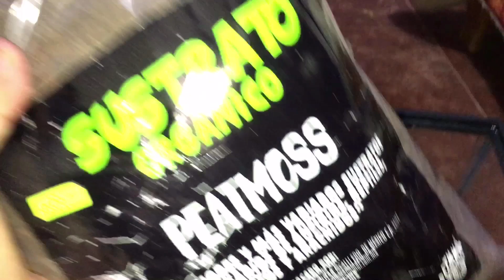Mi primera Tarántula Cola roja y muestro todos mis animales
Te Gustaría comprar mercancía con mis logos?

Hola si estas viendo esto es un milagro, por que nunca suelen leer la descripción.

Este Es Un Video Mas Espero Te Aya Gustado, Mi Retraso Es Notorio Pero Ya Vez Asi Soy y Muchos Me Siguen Por Eso

TE GUSTARIA APOYARME? Con tu ayuda compraré más animales y mejorare terrarios. Recuerda que hasta la más pequeña donación ayuda

Quieres Contactarme?

cocodrilo se come dron,
cocodrilo gigante,
cocodrilos cazando,
cocodrilos para niños,
cocodrilo vs tiburon,
cocodrilo loki,
cocodrilo vs leon,
cocodrilo asesino,
cocodrilo albino,
cocodrilo asado,
cocodrilo ataca a leopardo,
cocodrilo acapulco,
cocodrilo bebe,
cocodrilo blanco,
cocodrilo bajo el agua,
cocodrilo bebe ruido,
cocodrilo beto quintanilla,
cocodrilo caminando,
cocodrilo corriendo,
cocodrilo cancion infantil,
cocodrilo del nilo,
cocodrilo de mascota,
cocodrilo documental,
cocodrilo domesticado,
videos de cocodrilos,
lagrimas de cocodrilo,
el cocodrilo más grande del mundo,
cocodrilo florida,
cocodrilo grande,
cocodrilo gigante en florida,
cocodrilo haciendo ruido,
cocodrilo hambriento,
cocodrilo haciendo popo,
cocodrilo intenta comerse una tortuga,
cocodrilo iguana,
cocodrilo kawaii,
cocodrilo la capital,
cocodrilo loco,
cocodrilo moreletti,
cocodrilo mascota,
cocodrilo marino,
cocodrilo más grande del mundo,
cocodrilo moreletti mascota,
cocodrilo nadando,
cocodrilo nadando rapido,
cocodrilo national geographic,
cocodrilo naciendo,
un cocodrilo grande,
un cocodrilo gigante,
un cocodrilo en mi alberca,
gallos cantando,
gallos finos,
gallos y caballos,
gallos kikirikis,
gallos finos criaderos,
gallos de pelea cantando,
gallos vs america,
gallos albany,
gallos aliquines,
gallos asil puro,
gallos americanos,
gallos asil cobra,
gallos albany de larry romero,
gallos alimonados,
gallos alaquines,
a los gallos peleando,
a mis gallos,
gallos blancos,
gallos bulicos,
gallos blancos de queretaro,
gallos bravos,
gallos bolos,
gallos cenizos,
gallos colorados,
gallos de pelea criaderos,
gallos de combate,
gallos de king,
gallos de pelea finos,
gallos de alliege,
peleas d gallos giros,
batalla de gallos,
cantos de gallos,
gallos españoles,
gallos españoles puros,
gallos en postura,
gallos exoticos,
gallos femenil,
gallos finos cantando,
gallos finos de primer nivel,
pelea de gallos f,
gallos giros grey,
gallos gallinas,
gallos grey,
gallos gigantes,
gallos giros prietos,
gallos grandes,
gallos giros kelso,
conejos bebes,
conejos gigantes,
conejos graciosos,
conejos cabeza de leon,
conejos enanos,
conejos peleando,
conejos de pascua,
conejos apareamiento,
conejos a crochet,
conejos animados,
conejos apareamiento chistoso,
a los conejos se bañan,
a dibujar conejos,
conejos blancos,
conejos belier,
conejos bonitos,
conejos bostezando,
conejos bailando,
conejos bebes jugando,
conejos bebes llorando,
conejos comiendo,
conejos chiquitos,
conejos comiendo zanahoria,
conejos chistosos,
conejos chillando,
conejos cuidados,
conejos de colores,
conejos de mascota,
conejos dando a luz,
conejos de campo,
conejos de monte,
conejos de orejas caidas,
de conejos videos de conejos,
de conejos bebés,
videos de conejos,
caceria de conejos,
razas de conejos,
conejos enojados,
conejos en celo,
conejos en casa,
conejos enanos holandeses,
conejos flandes,
conejos felices,
conejos frente al espejo,
conejos feos,
conejos finos,
conejos grandes,
conejos gigantes de flandes,
conejos gritando,
conejos grises
hamsters,
hamster escape,
hamster ruso,
hamster sirio,
hamsters laberinto,
hamster chino,
hamster meme,
hamster asustado,
hamster apareamiento,
hamster asustado grita,
a hamster se le caen los ojos,
hamster bebes,
hamster comiendo,
hamster cuidados,
hamster chistosos,
hamster de mascota,
hamster dando vueltas,
hamster dance tik tok version,
hamster en laberinto,
hamster enojado,
hamster en rueda,
hamster estresado meme,
hamster escapando de prisión,
el hamster,
hamster funny,
hamster food,
hamster funny videos,
hamster fight,
hamster feeding,
hamster gracioso,
hamster gordo,
hamster gigante
ratones para gatos,
ratonera,
raton crispin,
raton para gatos,
raton amarrado,
raton arabe,
al raton le gusta el queso,
raton bañandose,
raton blanco,
raton delos dientes para niños,
raton de mascota,
videos de ratones,
sonido de raton,
raton en venta,
raton en laberinto,
raton esponja,
raton en el baño,
raton en acabatelo,
raton escapando,
el raton,
el ratoncito,
raton grosero,
raton gritando
rata
pato
perros